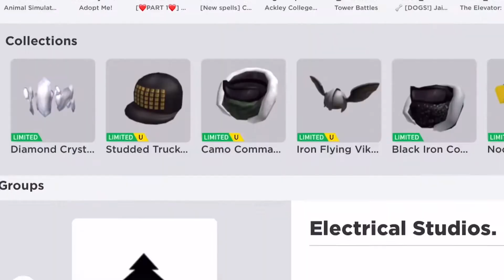The Apex Legends Zone